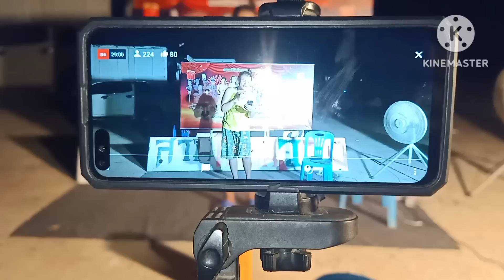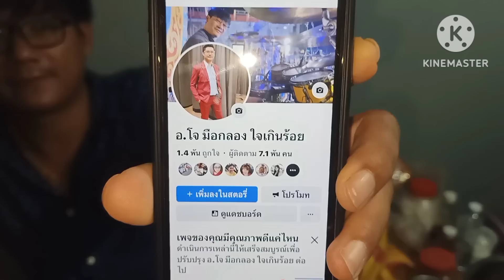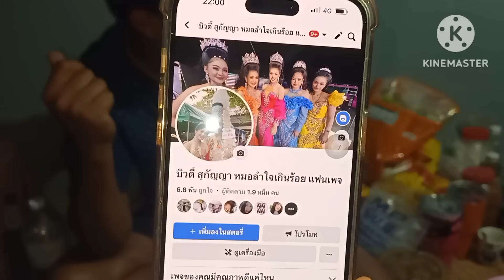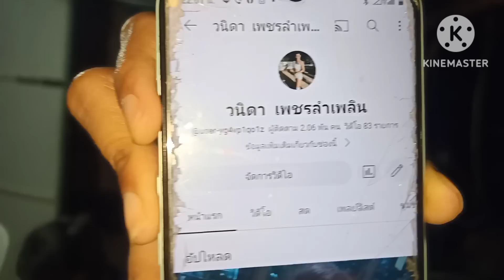สวัสดี ที่นี่ สำนักงานหมอลำ เพชรลำเพลิน ฮอดแล้วๆเด้อพี่น้อง